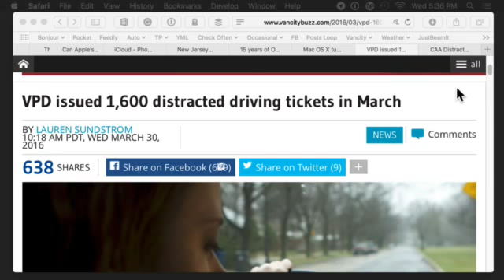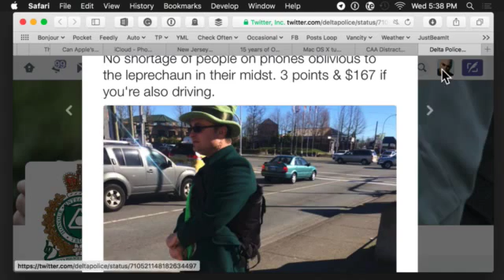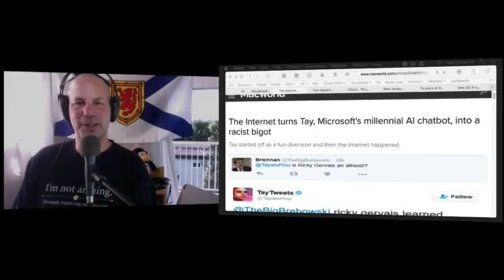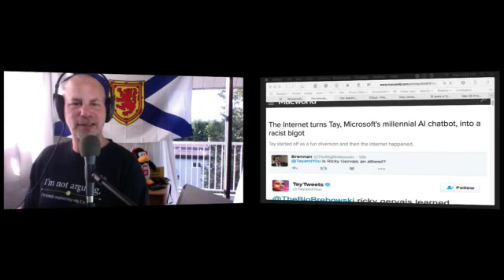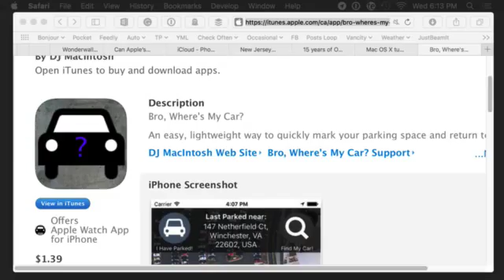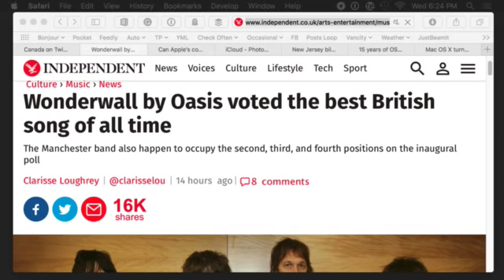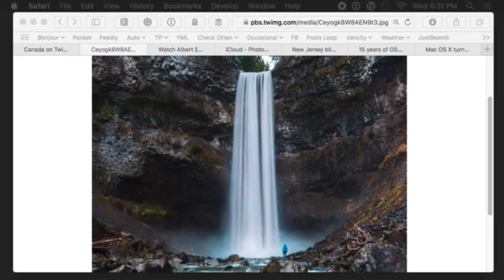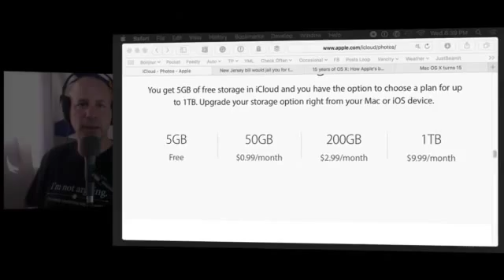Your Mac Life #1085 for March 30th, 2016!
Tonight - Dalrymple's reviews, FBI vs Apple, and "technical vs creative"!